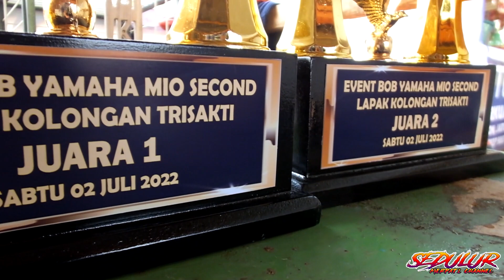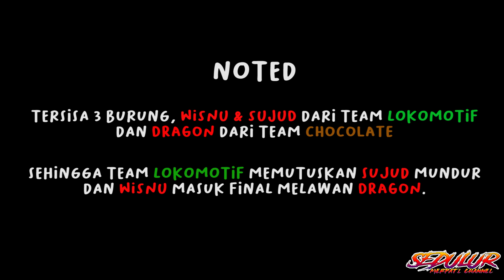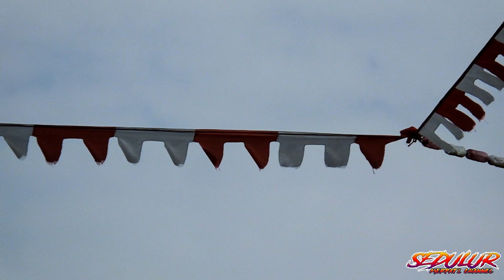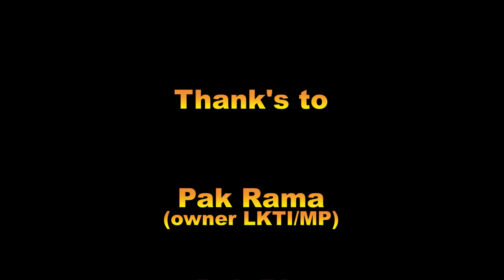Best Of The Best DRAGON Team Chocolate Vs Wisnu Team Lokomotif Pertarungan Sengit Perebutan Podium 1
Event Best Of The Best Giringan B Goes To Event Mio Second Lapak Kolong Trisakti Independent.

Salam Sedulur SeIndonesia...